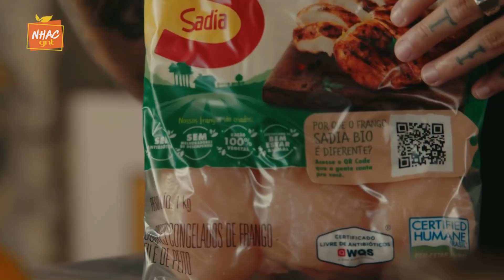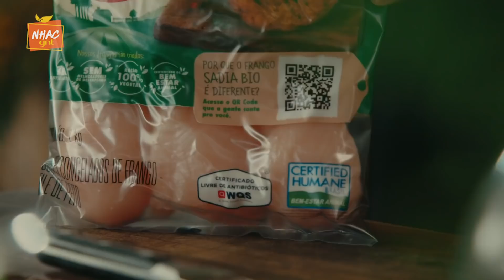Frango Sadia Bio recheado com pasta de ricota e espinafre | Leonardo Abreu | Receitas com Sadia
Leonardo Abreu ensina como fazer um FRANGO RECHEADO COM PASTA DE RICOTA E ESPINAFRE. Leo usa o filé de peito da linha Sadia Bio e ainda prepara um purê de abóbora cabotiá como acompanhamento. Simples e fácil de preparar, esse prato fica uma delícia e vai bem em diversas ocasiões.

Ingredientes:
Para o peito de frango:
2 unidades de filé de peito
200 gramas de ricota
½ maço de espinafre
50 gramas de manteiga para o frango
Tomilho a gosto
Alecrim a gosto
1 unidade de cebola
3 dentes de alho
Cebolinha a gosto
100ml de suco de laranja
20ml de shoyu
50 gramas de manteiga para o molho

Para o purê de cabotiá:
½ abóbora cabotiá cortada em lâminas
½ unididade de gengibre
200ml de água
300ml de leite
2 folhas de louro
50 gramas de parmesão ralado

Modo de Preparo:
Numa panela com água fervendo, mergulhe rapidamente as folhas de espinafre e em seguida leve as folhas para uma tigela com água e gelo. Coe as folhas e reserve.

Numa frigideira, doure a cebola e o alho, adicione o espinafre e por ultimo a ricota e cebolinha. Mexa até obter um recheio cremoso. Faça um furo no centro (horizontal) do frango com o intuito de criar espaço. Recheie o frango com o creme e feche as pontas com dois palitos de dente.

Tempere o frango com sal e pimenta e doure com azeite, tomilho, alecrim e manteiga até dourar. Deglace o fundo da frigideira com o suco de laranja, shoyu e mexa para soltar todo o sabor do fundo da panela. Reserve.

Leve ao forno (180°) por aproximadamente 15min (até cozinhar o centro do peito de frango).

Numa panela, acrescente todos os ingredientes, menos o parmesão ralado. Cozinhe em fogo baixo até a abóbora ficar bem macia. Bata com um mixer até ficar homogêneo. Finalize com o parmesão ralado.

Para a finalização:
Quando o purê e o frango estiverem prontos, aqueça o molho de suco de laranja com shoyu e finalize com a manteiga para ficar cremoso e jogar por cima do peito.